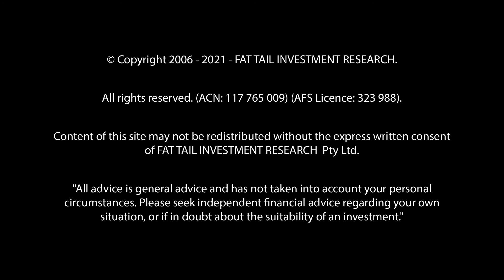The Opportunity in Ethereum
There are rare moments when an industry seems to sprout up out of nowhere, creating fast fortunes for those lucky enough to be there at the time.
The late 1800s, in the fast-industrialising United States, was such a time. It was the era of railroads, steel, and oil.
Opportunity was there for the taking!
But, as always, it’s not just about being in the right place at the right time…
You’ve got to be brave enough to make the right moves too.
And certain men — it was mostly men in those days — managed to carve out family fortunes that have survived to this very day.
Here’s a list of the 15 oldest fortunes in the US’s top 200 Richest Families (as at 2015):
• 1802: Du Pont family, US$14.5 billion
• 1841: Mellon family, U$11.5 billion
• 1858: Rockefeller family, U$11 billion
• 1864: Donnelley family, U$1.6 billion
• 1865: Cargill/MacMillan family, U$45 billion
• 1865: Milliken family, U$4.4 billion
• 1865: De Young family, U$2.5 billion
• 1870: Brown family, U$12.8 billion
• 1873: Coors family, U$4 billion
• 1873: Haas family, U$3.7 billion
• 1876: Busch family, U$13.5 billion (beer)
• 1878: EW Scripps family, U$7.2 billion
• 1878: Pulitzer family, U$1.6 billion
• 1881: Shea family, U$2.5 billion
• 1882: Dorrance family, U$13.6 billion
See how long-lasting some of these fortunes have turned out to be!?
We bring this fact up because we think the unfolding story of money presents a similar type of rare opportunity too.
I (Ryan) firmly believe cryptocurrencies and blockchain technology will form the backbone of future commerce, in much the same way as railroads, oil, and steel did in the bygone era of the industrial revolution.
And in this month’s report, we go over our top pick to be the foundational layer of this brave, new digital world.
If we’re right, it could be paying both you — and maybe even your descendants — a ‘crypto dividend’ for a long time to come.

Producer:Jason Swifte